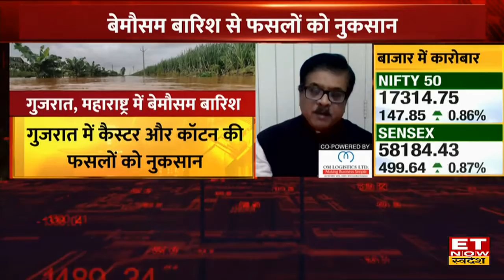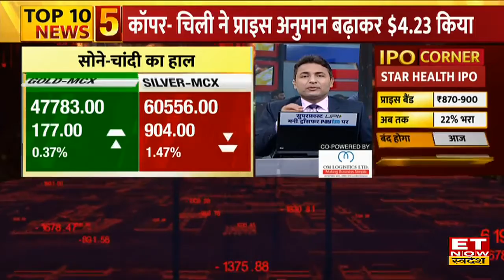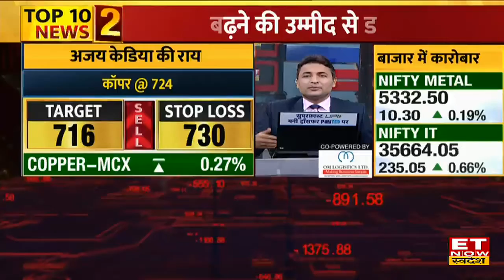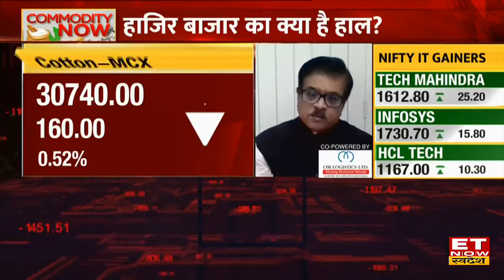Gold-Silver में आज लौटेगी तेजी? Crude पर OPEC+ का क्या होगा फैसला?| Commodity Now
सोना-चांदी में आज कहां करें ट्रेड? जानिए बीरेन वकील, अजय केडिया और भाविक पटेल से।
कच्चे तेल पर OPEC+ की बैठक पर नजर, आज उत्पादन पर OPEC+ लेगा फैसला, जानिए क्या है एक्सपर्टस का अनुमान।
OPEC+ का क्या होगा फैसला?
Crude पर क्या होगा फैसला?
सोने में आज लौटेगी तेजी?
बारिश से किन फसलों पर असर?
क्यों बिगड़ा मौसम का मिजाज?